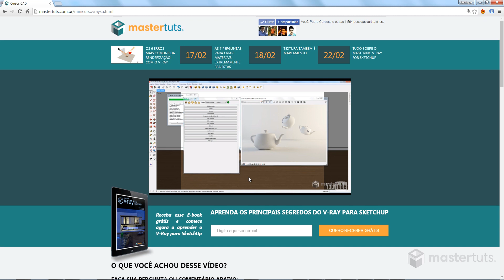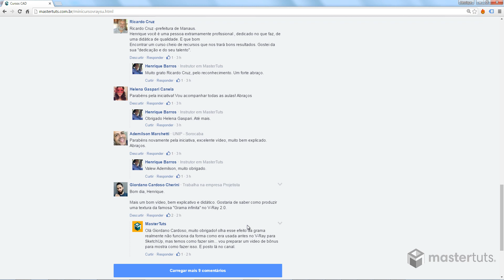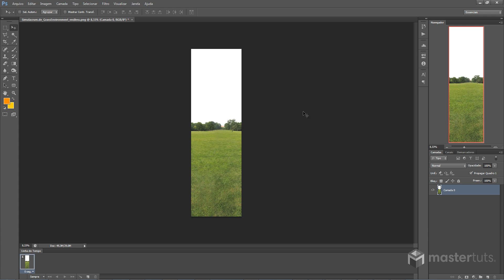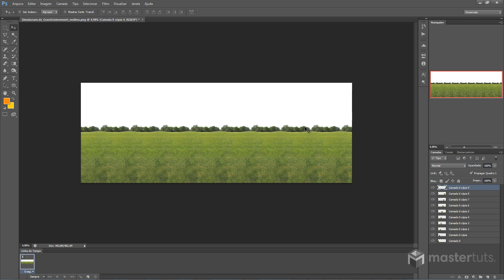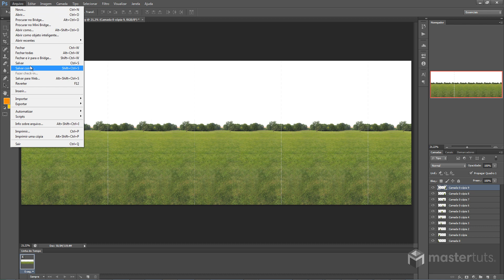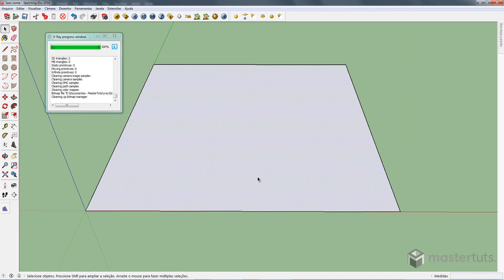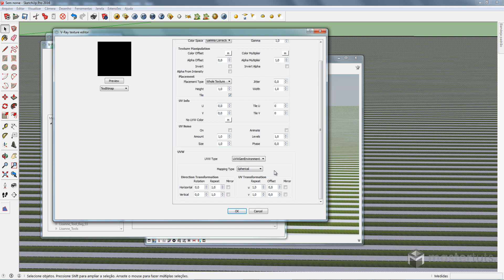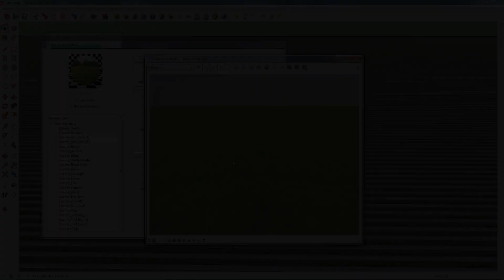V-Ray | Grama Infinita no V-Ray para SketchUp 2.0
✔ Como criar grandes planos de Grama no V-Ray para SketchUp

Quer se aprofundar mais nesse assunto?

Placa Mãe Gigabyte B360M D3H

📫 Nosso endereço:
Rua Padre Carapuceiro, 858 | Caixa Postal 63A
6º e 7º andares | Empresarial Cícero Dias